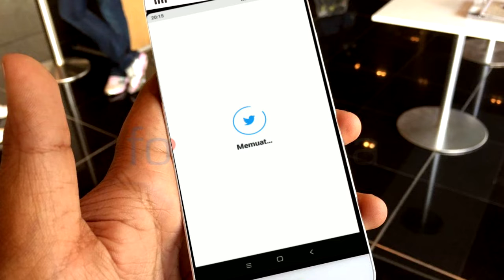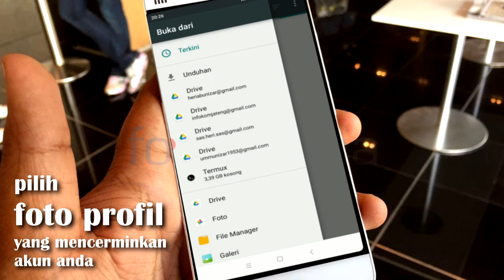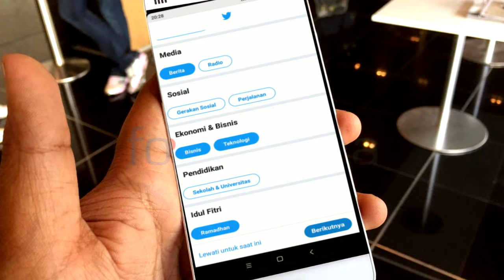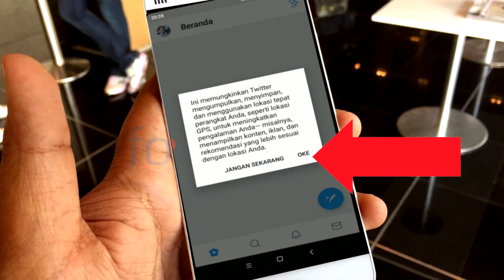Tutorial Membuat Akun Twitter Menggunakan Email